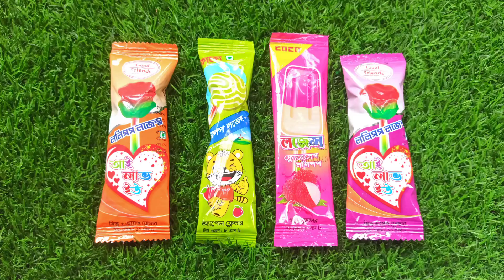Some Lot's of candies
Some Lot's of candies and  Lollipops